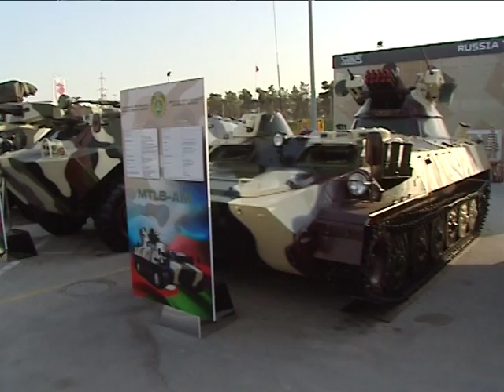Azərbaycan silahları və hərbi texnikası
Bu sujet 11sentyabrda Azərbayacnda keçirilən ADEX 2014 müdafiə sənayesi sərgisində hazırlanıb .